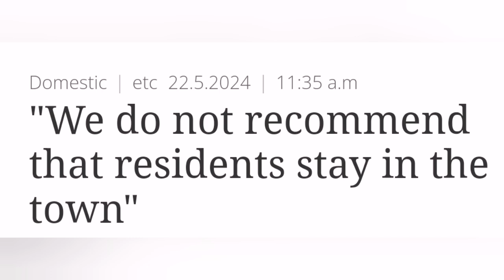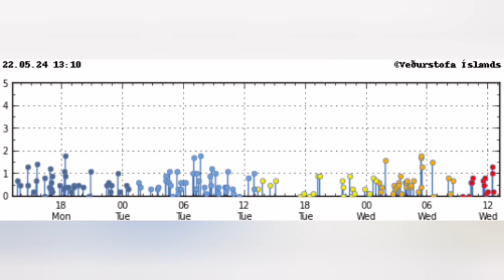Grindavík People Asked To Leave Town, Iceland Svartsengi Eldvorp Volcanic System, Eruption